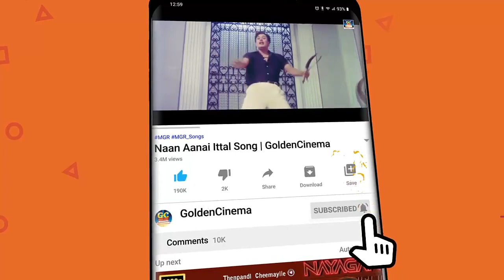டி எம் எஸ் குரலில் மெய்மறந்து கேட்கும் சுகமான பாடல்கள் | Tamil Old Songs | TMS Evergreen Songs.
Movies
ShortFilms
Special Programs
Events
Movie News